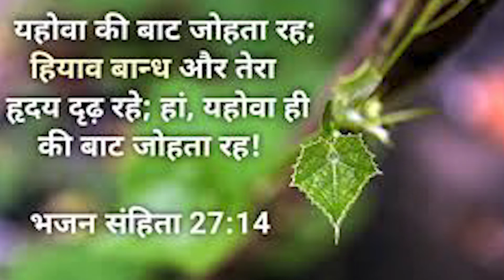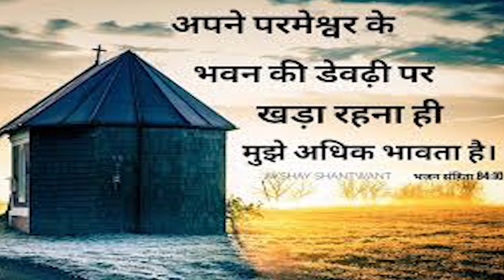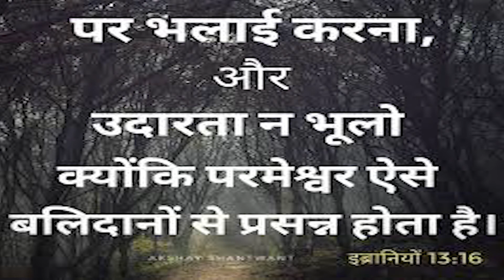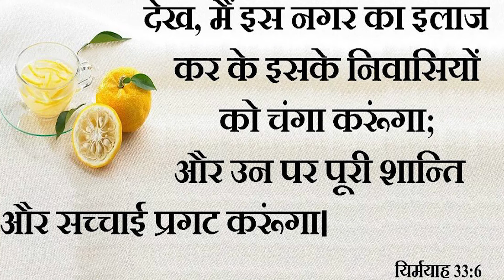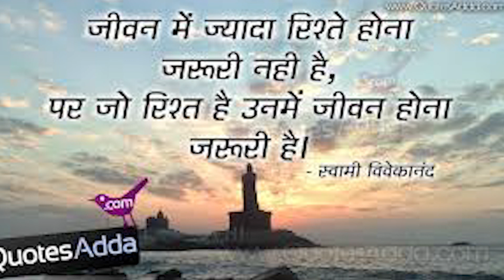Bible Study 42